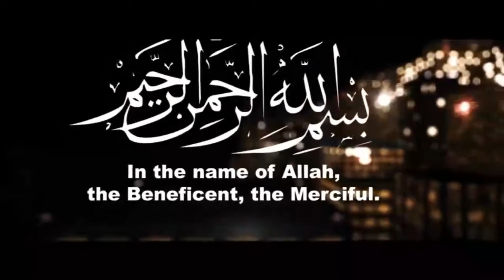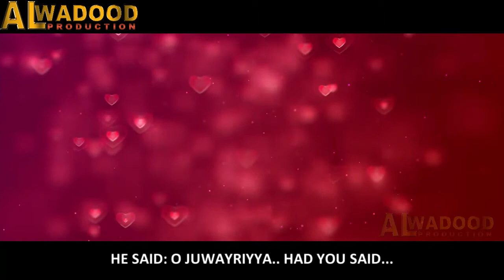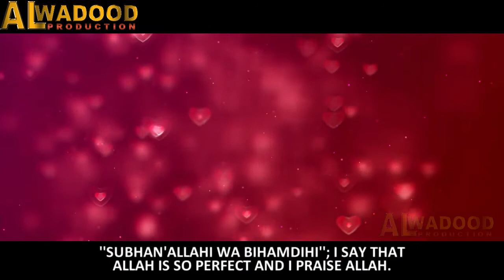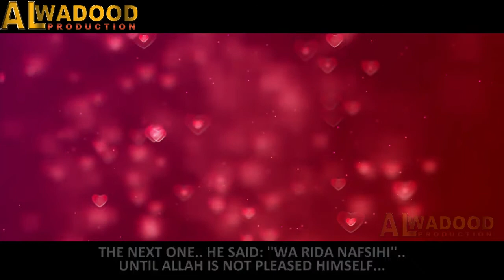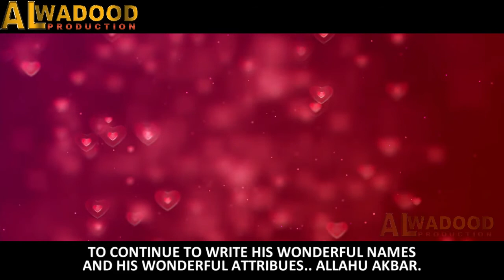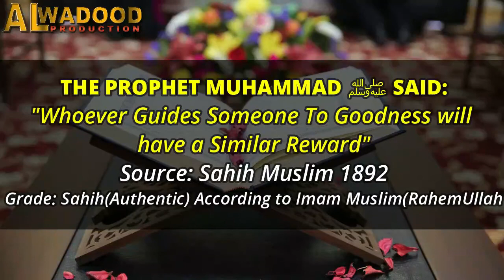A simple Dua after Fajr gives you immense reward LIKE ┇ Must Listen┇AlWadoodProduction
✔️Tittle➡️ Best Dua After Fajr
✔️Speaker➡️🙄🙄🙄